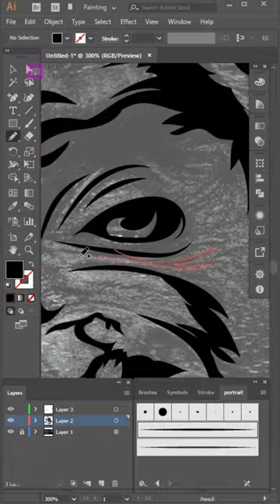How to draw Gorilla Portrait Vector Art Illustrator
Gorilla Portrait Vector Illustrator Tutorial.